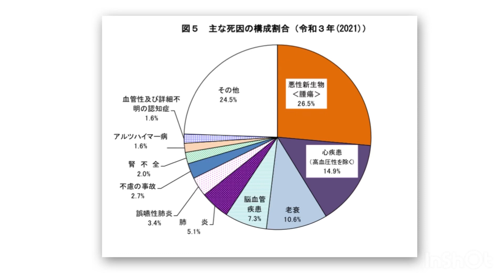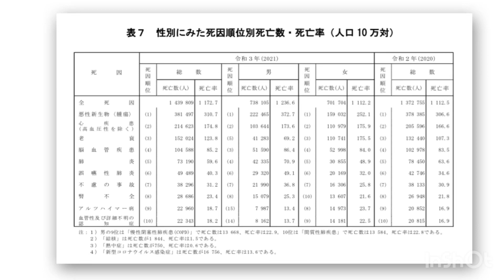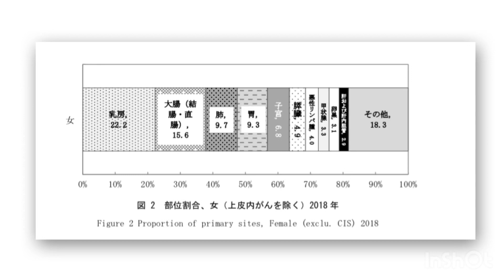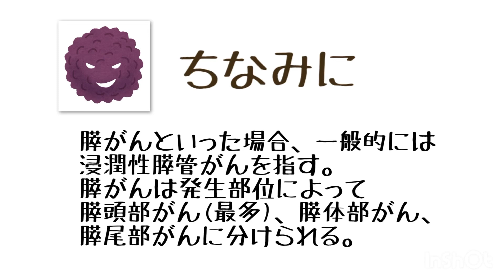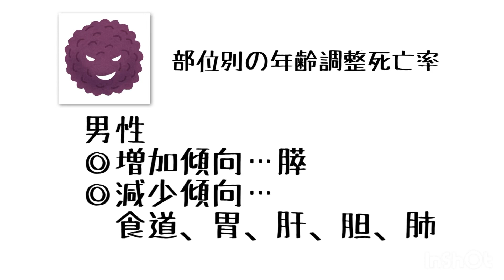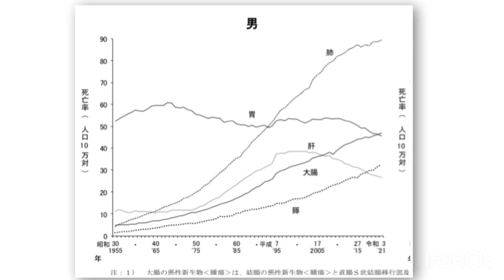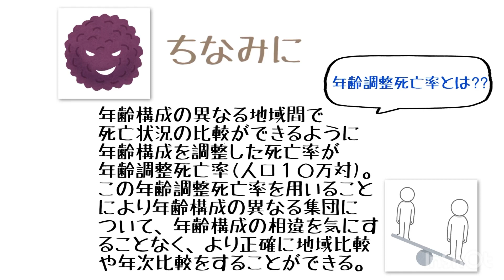55 【がん】の基礎知識 がん種類と男女差(お勉強動画)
今回【疫学】についてまとめました。
ゆるりとご覧ください。

▷出典：厚生労働省　令和3年(2021）人口動態統計月報年計（概数）の概況

▷引用、参照、参考
がんがみえる　第一版

【my★LINK】
▷アメーバブログ(気分はライター)
▷占い（趣味でタロット占い始めました）
 Amaterasu by haruhi　LINE公式アカウント